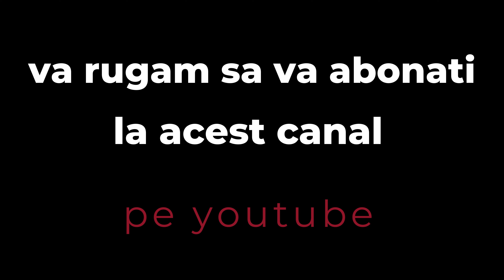Lugoj - I love you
Lugojul este un oraș frumos, deși destul de neglijat. În sensul că are o mulțime de clădiri vechi și frumoase, dar care nu se află în cea mai bună formă